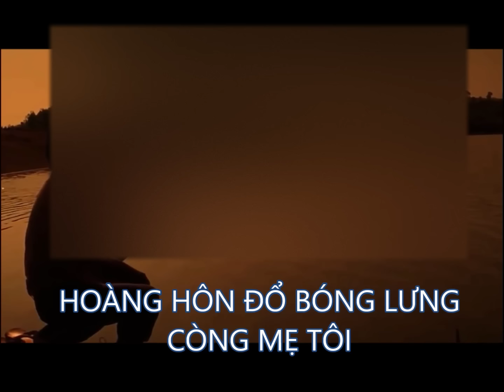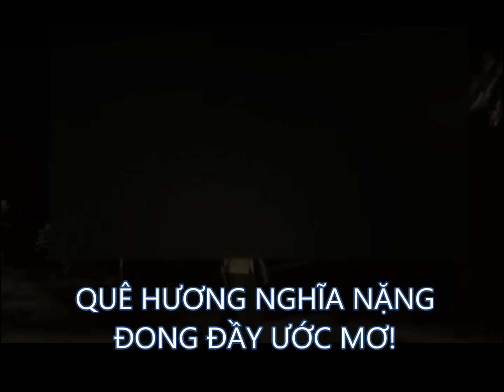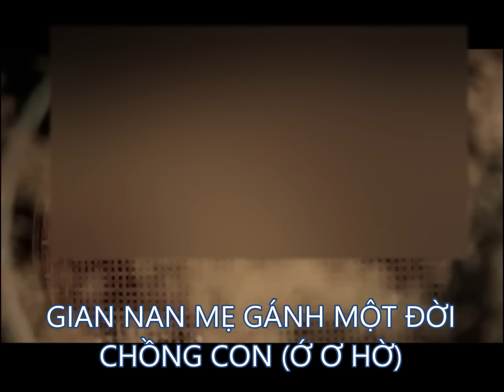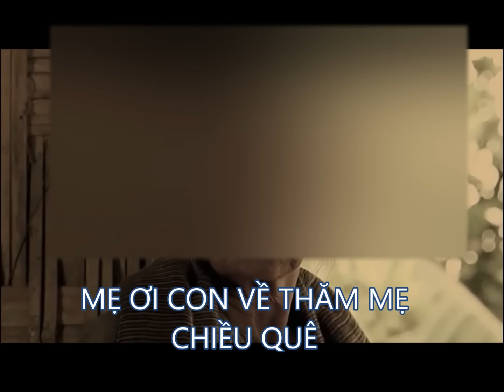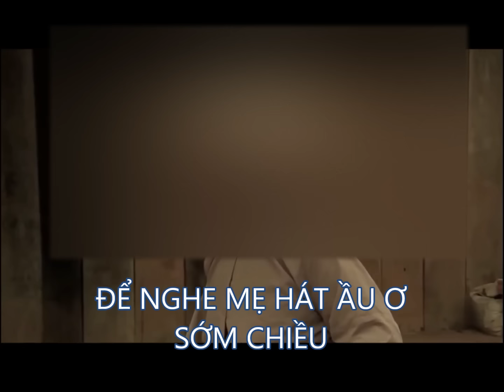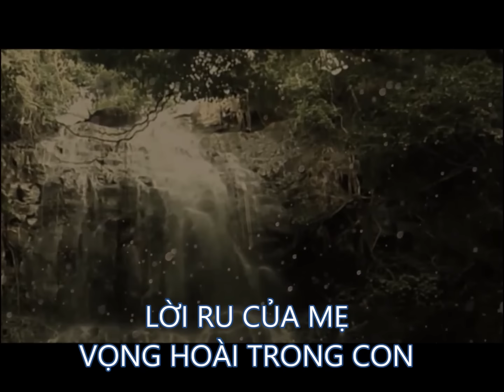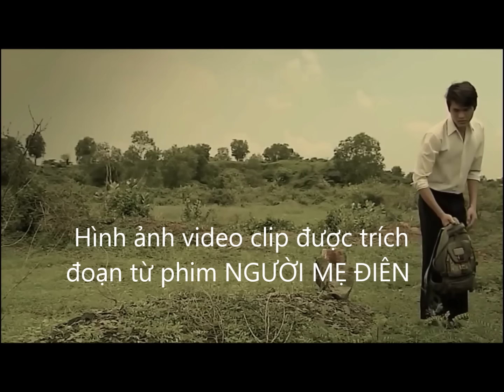LỜI RU MẸ TÔI - Đình Hội